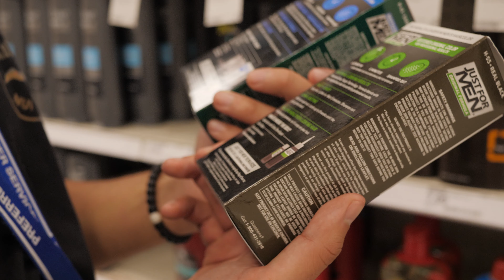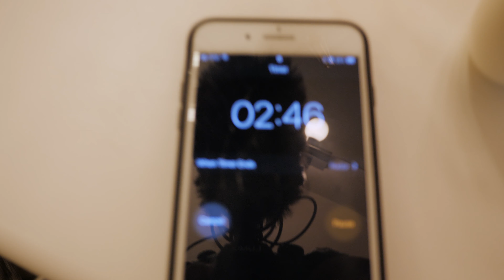Facial hair life hack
Hello and welcome. Today I show you have to make people think you can grow amazing facial hair by a simple quick 1 hour hack.